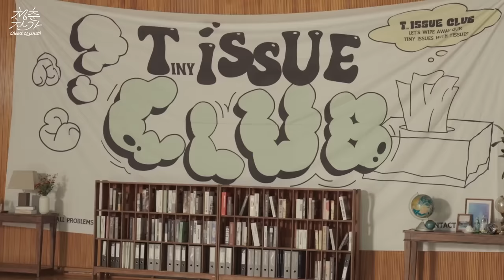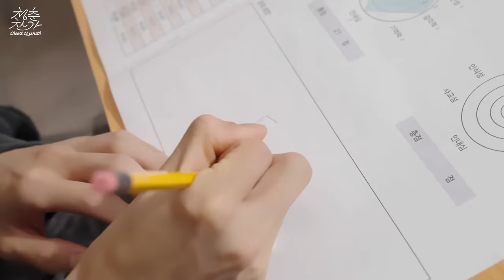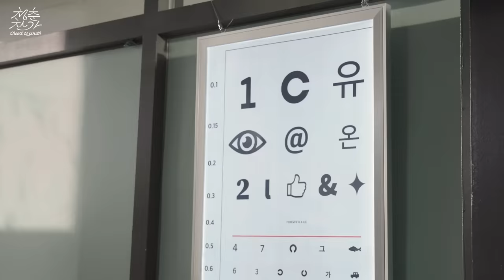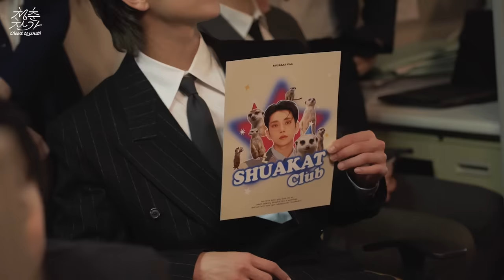SEVENTEEN(세븐틴) ‘청춘찬가' M/V BEHIND THE SCENES